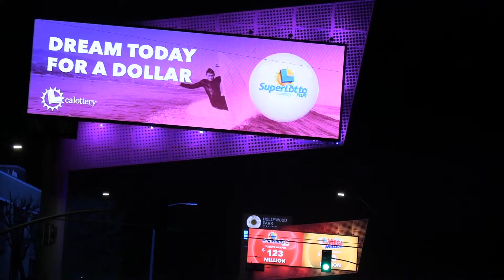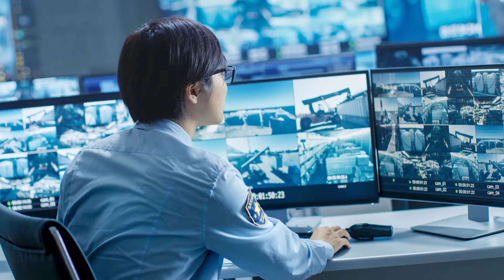SDI 101 - What Is It and What's It Used For?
SDI is a common interface that's used when it comes to professional audio & video applications. In this video, we break down the basics about SDI that you need to know - what it is, how it works, and what kind of professional video applications SDI is commonly used with.

Need help finding components for your SDI setup, or assistance with your Pro AV project?